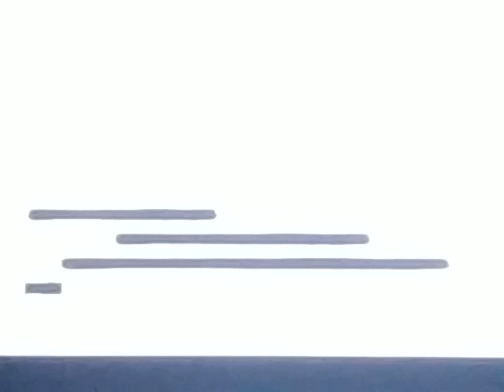Call of duty pt 3